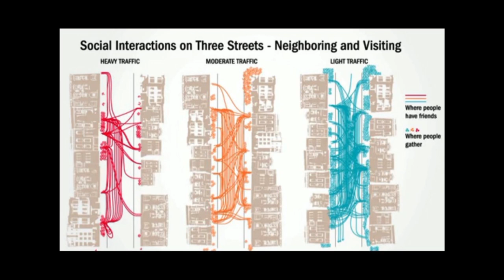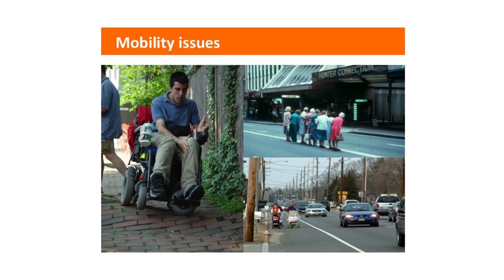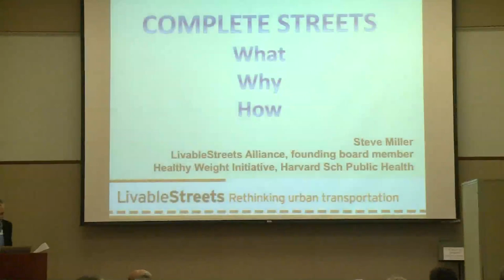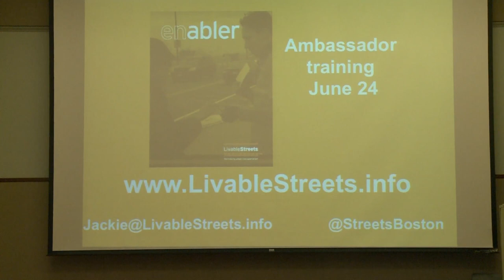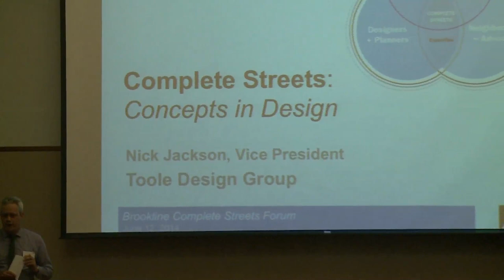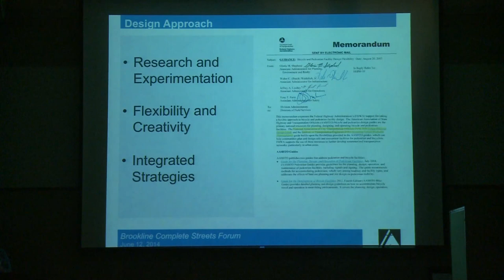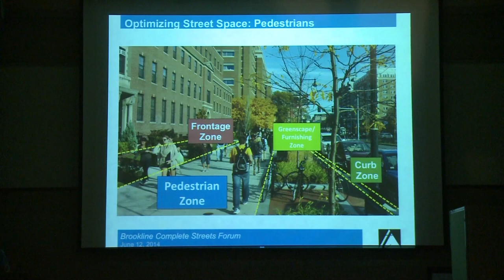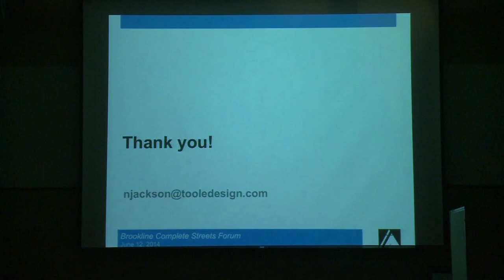Brookline Complete Streets Forum